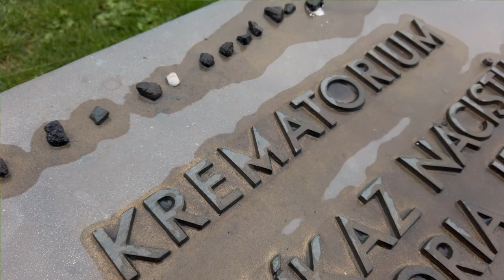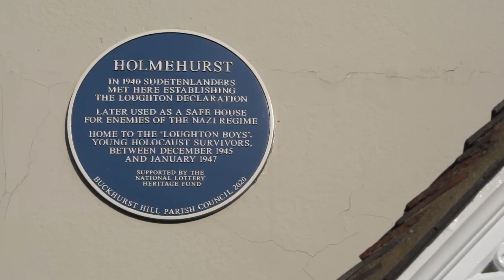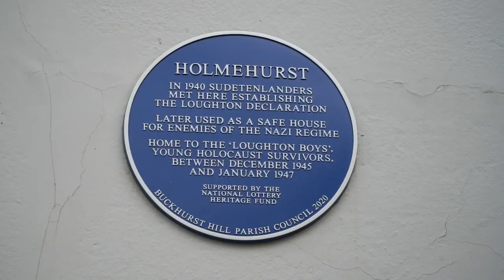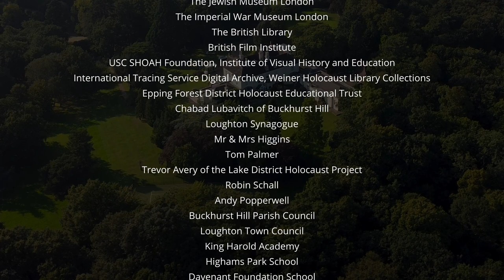The Loughton Boys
Between 1945 and 1948, over 700 children and teenagers came to the UK from Europe, having lost nearly all of their families in concentrations camps during the Holocaust. They had lived through the most terrible and evil period in modern history.

They travelled to the UK in 5 different groups and became known as ‘The Boys’, although there were over 200 girls in the group as well. They settled here and rebuilt their lives and in 1963, they established the ’45 Aid Society, a charity dedicated to supporting Holocaust survivors, giving back to their adopted country and teaching the lessons of the Holocaust through an extensive education programme of talks given at schools, universities and organisations across the UK.

The first group went to Windermere on arrival in the UK and then they continued their recuperation in different hostels around the UK. 26 of them went from Windermere to stay in a large house in Loughton, called Holmehurst.

To mark the 75th anniversary of the liberation of the Boys in 2020 and, in particular, those who stayed at Holmehurst, Epping Forest District Museum and the ‘45 Aid Society undertook a National Lottery Heritage Funded project to tell their stories.

Central to the project was an exhibition at Epping Forest District Museum alongside an events programme and a new education learning resource for secondary school pupils, available for teachers across the country to use when teaching about the Holocaust.

Two publications were also produced. The first by the Loughton and District Historical Society on the ‘History of Holmehurst’ and the second by author Tom Palmer, entitled ‘His Name is Ben’: a short story for children about Sir Ben Helfgott, one of the Loughton Boys and President of the ‘45 Aid Society.

In September 2021, the current owners of Holmehurst – Wendy and Richard Higgins – opened their home to over 100 guests. This included  some of the original Loughton Boys and their families, celebrating the placement of a blue plaque commemorating the important contribution of Holmehurst to the survivors.

With Holocaust Memorial Day 2022 taking place this month, it is timely to remember how the Boys were welcomed to the UK and how proud their children and grandchildren, the 2nd and 3rd generation, are to carry on their legacy by taking over the running of the ’45 Aid Society, continuing the work their parents and grandparents had started in educating future generations about the horrors of the Holocaust to ensure it never happens again.

Our survivors’ stories of strength, resilience and hope lives on.